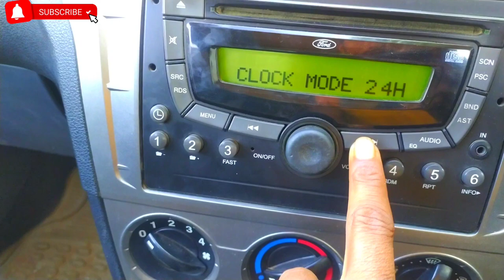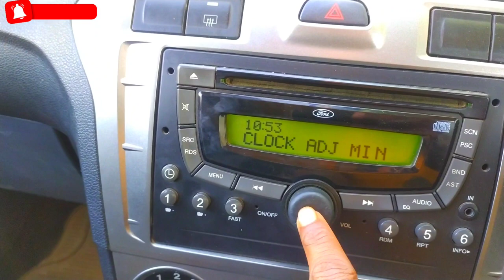How to adjust time ford figo & fiesta |ford Figo time setting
Aaj ki is video pe main aap logon ko bataunga
How to set the time of ford fiesta & ford figo | ford fiesta and figo का टाइम कैसे सेट करें

Tags -
1– Ford fiesta ka time kaise set Karen
2– Ford figo ka time kaise set Karen
3– Ford figo and fiesta ka music time kaise set Karen
4– how to set time in Ford figo
5– Ford fiesta date and time kaise set Kare